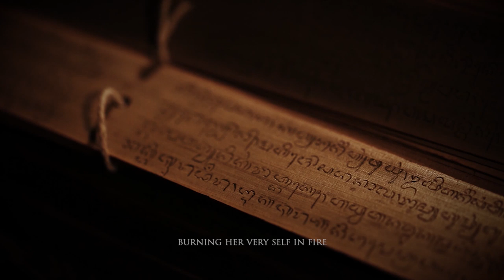PKB 2018 | Teja Dharmaning Kahuripan | Director Cut Ver | Pesta Kesenian Bali Teaser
Bali Art Festival 2018 Video Trailer

Video Director : Johan Wahyudi